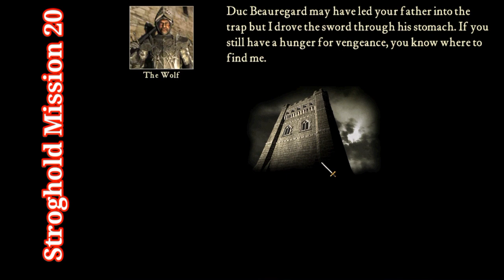Stroghold Mission 20 : Much Wailing and Gnashing of teeth